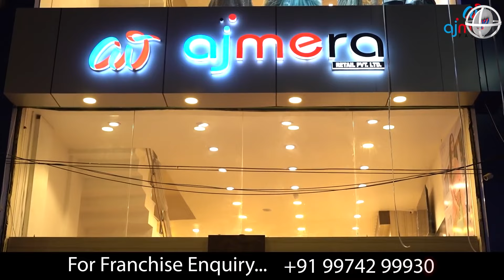कपड़े के बिज़नेस में कितनी कमाई होती है? How to set margin in clothing business, Clothing business tip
Ajmera Fashion.

नमस्कार दोस्तों स्वागत है आपका सूरत के सबसे बड़े कपड़ा होलसेलर अजमेरा फैशन में।

आज के वीडियो में अजय अजमेरा सर  की नयी वीडियो में बताया है की कपडे पर मार्जिन कैसे सेट करे?, कपडे का सही माल कहा से ले?, कपडे के बिज़नेस में कितना मुनाफा है?, कपडे का माल कैसे बेचे?, घर से कपडे का बिज़नेस कैसे करे?, सूरत मे सस्ता कपडा कहा मिलेगा?, होलसेल में कितना मार्जिन रखे?, रिटेल में कितना मार्जिन रखे?, सूरत के कपडे में कितना मार्जिन होता है?, कपडे का बिज़नेस कैसे करे?, घर से बिज़नेस कैसे करे?, दुकान कैसे खोले?

ये सारी जानकारी आपको इस वीडियो में दी गयी है, अंत तक ज़रूर देखे।

धन्यवाद

Hello friends, welcome to Surat's largest clothing wholesaler Ajmera Fashion.

In today's video, Ajay Ajmera sir's new video has told how to set margin on clothes?, from where to get the right material of clothes?, how much profit is there in the business of clothes?, how to sell clothes?, clothes from home How to do business of Surat?, Where to get cheap clothes in Surat?, How much margin to keep in wholesale?, How much margin to keep in retail? ?, How to open the shop?

All this information has been given to you in this video, do watch till the end.